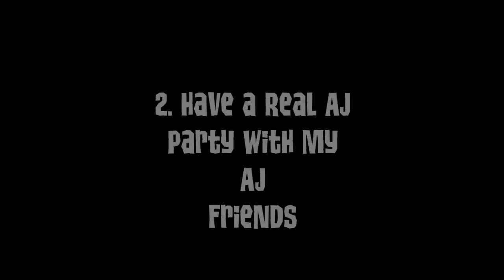Top 5 Fluffysnowfur's Life Goals